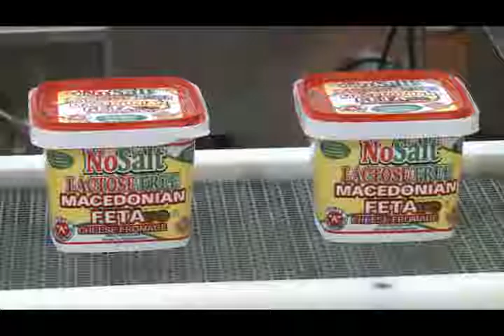The Blue Mountains Triple A Cheese Largest Feta Cheese Manufacturer Canada